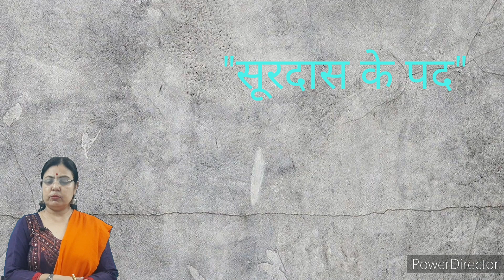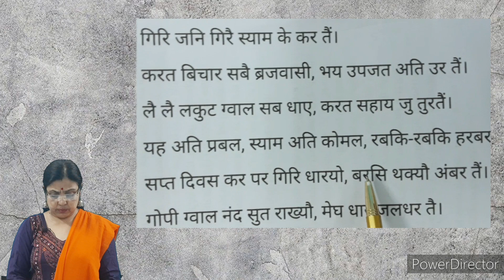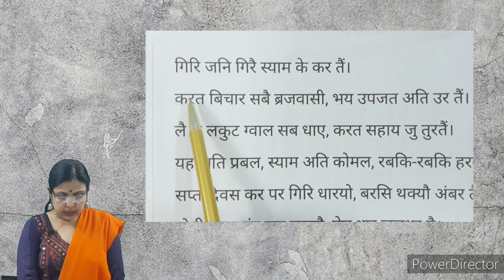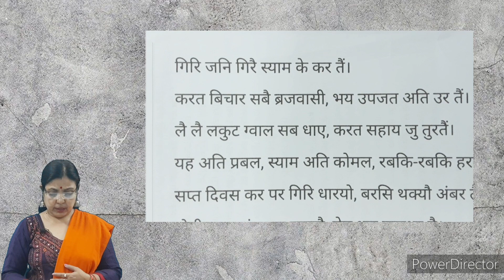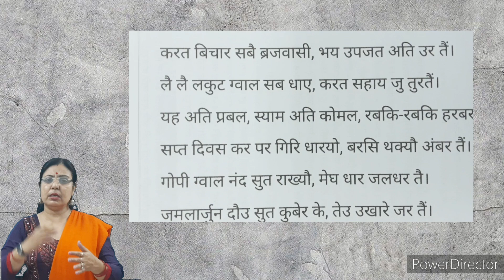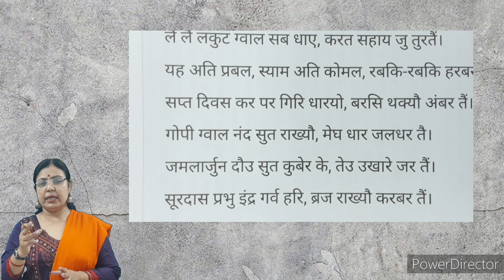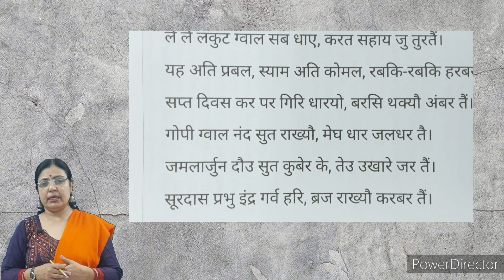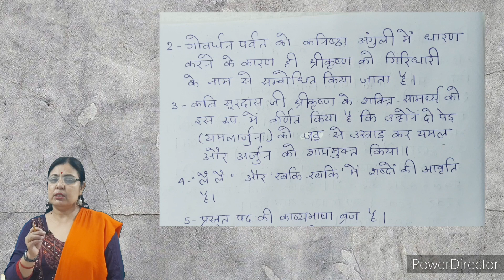"गिरि जनि गिरै स्याम के कर तैं।"-कवि सूरदास-सप्रसंग व्याख्या॥STUDY WITH ANJU MADAM॥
आज के विडिओ में मैंने कवि सूरदास के पद-"गिरि जनि गिरै स्याम के कर तैं।"सप्रसंग व्याख्या को प्रस्तुत किया है।
यह सभी परीक्षा के लिए काफी महत्वपूर्ण है।इन के अध्ययन से आपको पूरी विषय-वस्तु समझ में आ जायेगी।साथ ही साथ पूरे पाठ का सम्पूर्ण अध्ययन आवश्यक है।अधिक जानकारी से ही परीक्षा में अधिक अंक हासिल होते है।विडिओ को like,share अवश्य करे।साथ ही channel को SUBSCRIBE अवश्य करें।
6-सूरदास के पद-"मुरली तऊ गुपालहि भावति"